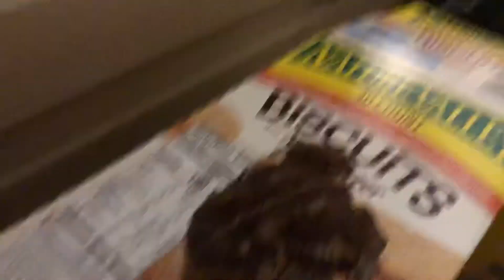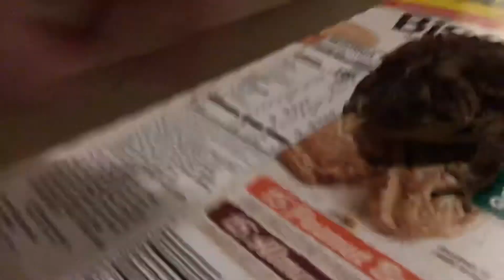Our Frog 🐸 Named “Bob”…🥰🥰🥰